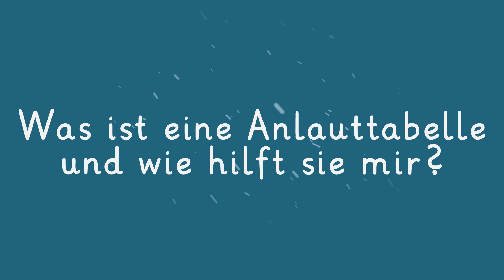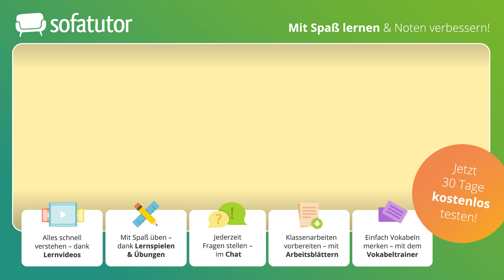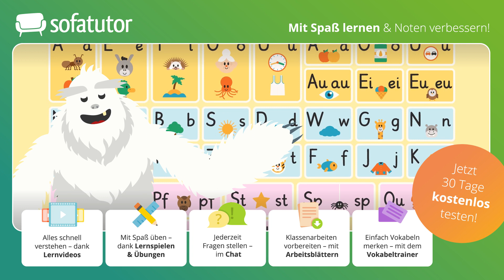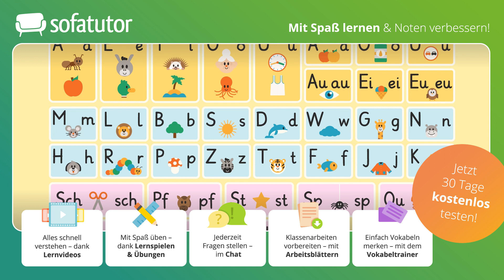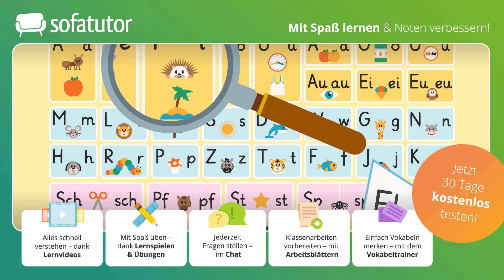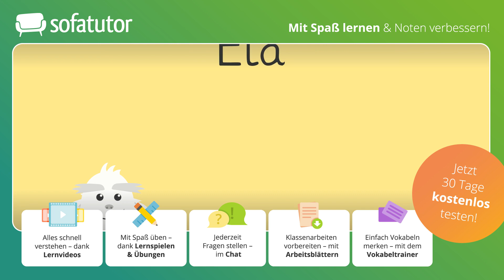Was ist eine Anlauttabelle und wie hilft sie mir? einfach erklärt – Deutsch 1. & 2. Klasse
Alles zur Thematik Anlauttabelle schnell und einfach erklärt!